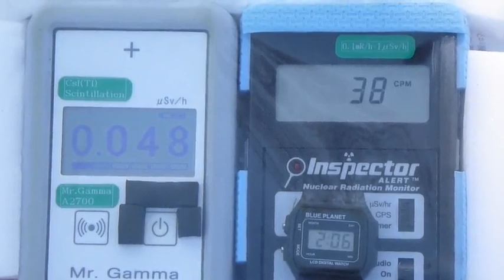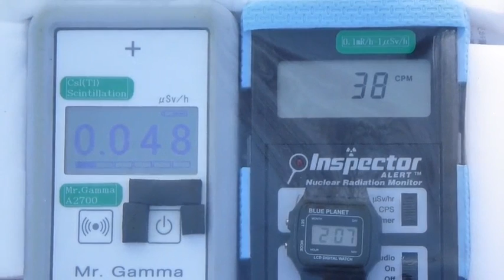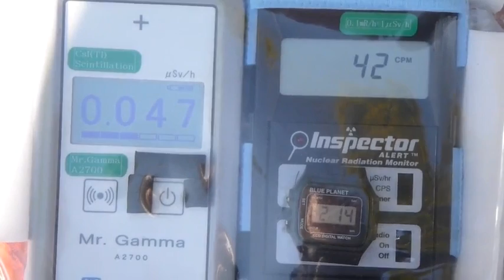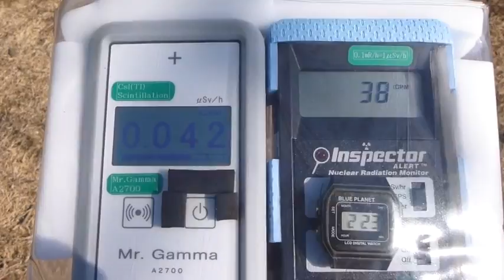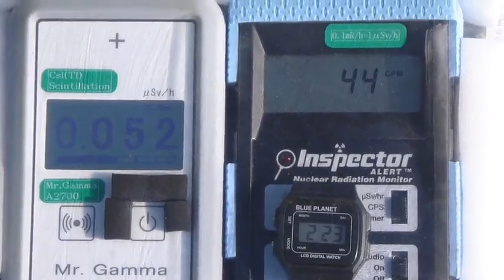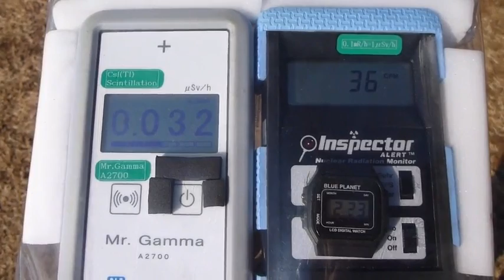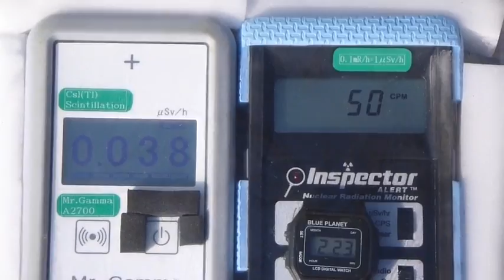Fukushima Nuclear Accident 埼玉・航空記念公園の放射線測定20130223